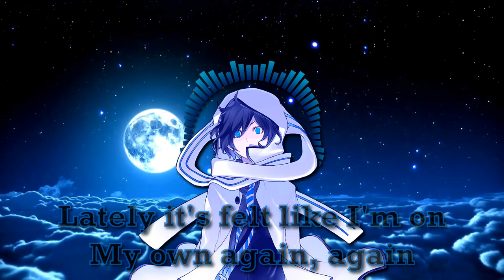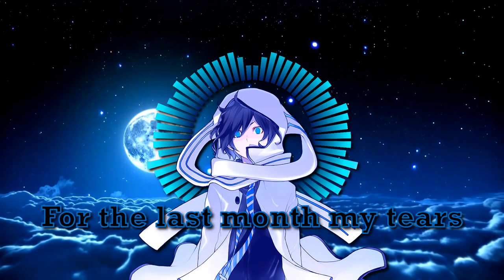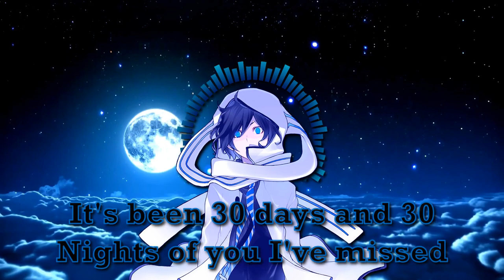H3x | 30 Days | Nightcore Lyrics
Song- 30 Days
Singer- H3x

Lyrics-
Every day I wake up and grab my phone
I look for your name but it never shows
Lately it's felt like I'm on my own again, again
I know that I fucked up, it's all my fault

You said that we'd be good but you were wrong
You hate that I love you, it makes it hard
To let go of what we had

It's been 30 days and 30 nights that I've felt empty
For the last month my tears fell, my heart felt heavy
And through all of this I knew you'd wish you never met me
Don't want this, I told you you left too quickly

It's been 30 days and 30 nights that I've felt sick
30 days and 30 nights of fucked up shit
I sleep away for the day, can't handle this
It's been 30 days and 30 nights of you I've missed

Walk alone, I can't wait for this
I stalk your phone like I'm fucking sick
I can't cope, yeah, I'm new to this
It's too late, I lost all I had to this

I block out your name 'cause I need to know
That I can get through this all on my own
I can't believe I've spent a month on this shit

30 days and 30 nights of fucked up shit

Show- Sword Art Online (SAO)

Game- Unknown

Character- Hiiro Kimihito